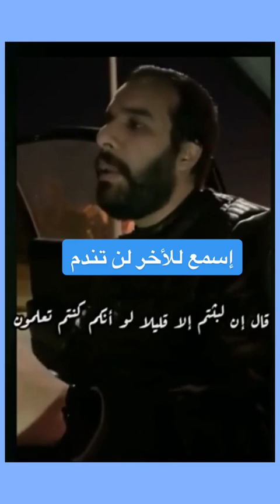إسمع للأخر ولن تندم